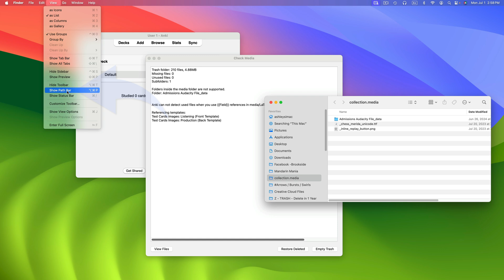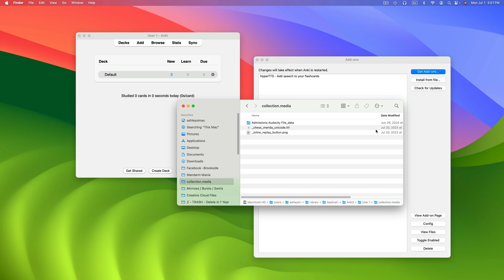Find Anki Media Files in Seconds: Easy Methods for PC & Mac (2024 Guide)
In this video, we show you the quickest and easiest ways to find your media files in Anki. Whether you're a student learning Chinese or using Anki for any other subject, this step-by-step tutorial will help you locate your collection.media folder in no time.

❥ CC / NO COPYRIGHT ACKNOWLEDGMENTS:
All clipart, photographs, video clips, music, and other elements not mentioned above are Creative Commons/Royalty-Free with no acknowledgment necessary, in the public domain, or are personally licensed or owned by me.